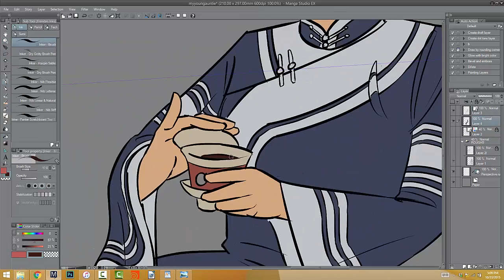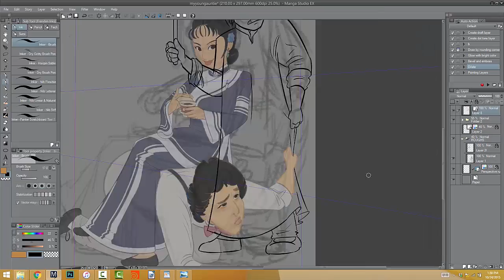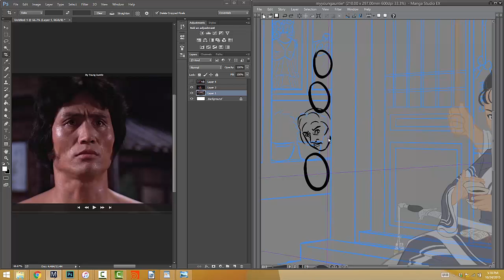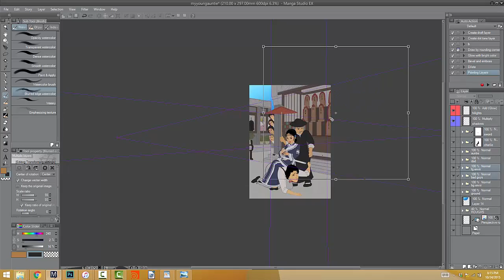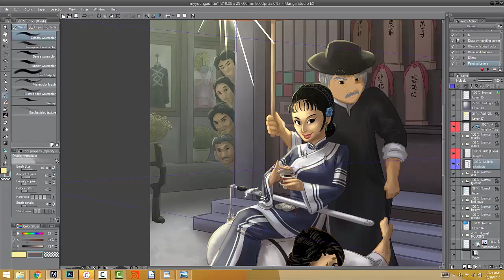Rejected Princesses - My Young Auntie ArtWork TimeLapse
The latest piece from Rejected Princesses​ featured the cast from My Young Auntie, including one of our favorite lady badasses, Kara Hui. Watch how this stunning piece came together.